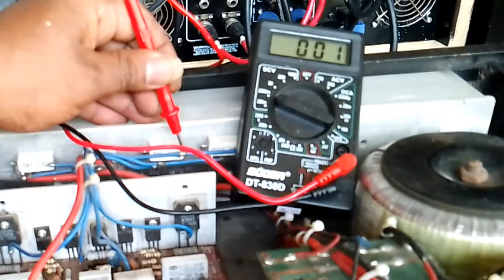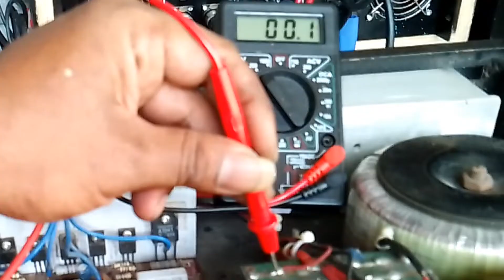Setting bias maximal power CREST AUDIO Rakitan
SSetting bias maximal power CREST AUDIO Rakitan

 dengan driver Crest audio rakitan